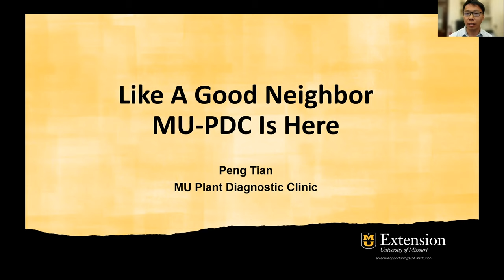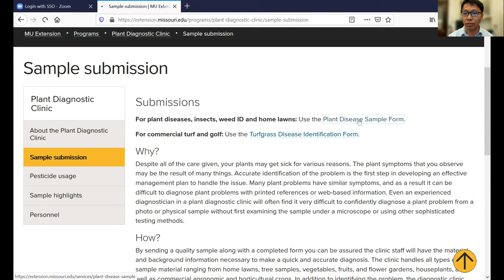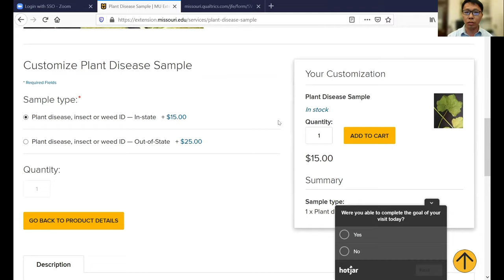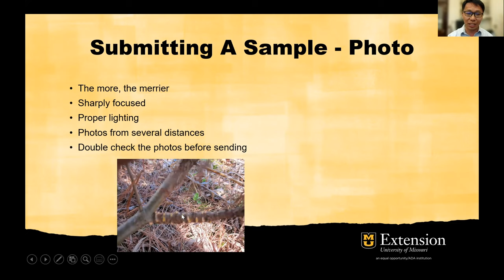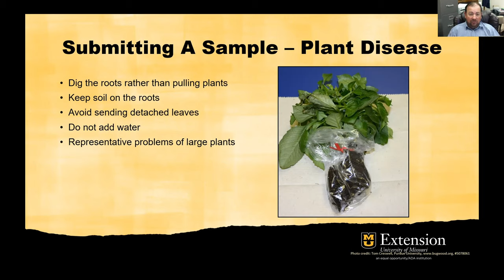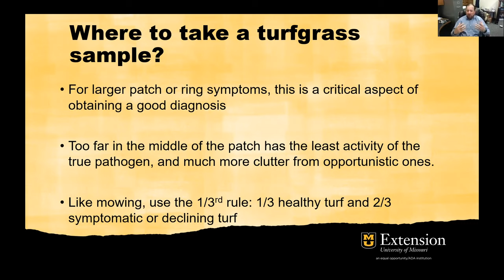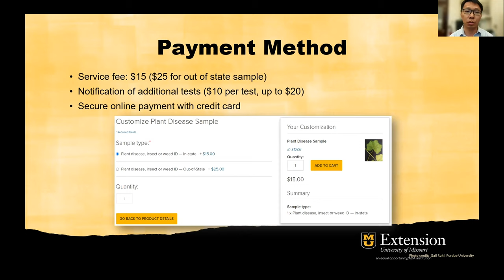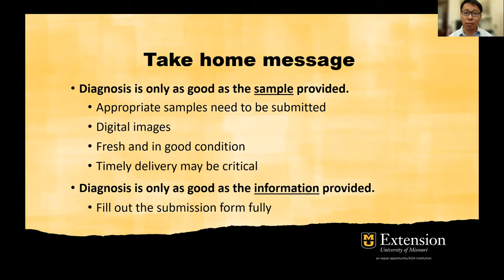Sample Submission Guidelines of MU Plant Diagnostic Clinic (MU-PDC)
0:00 - introduction to Plant Diagnostic Clinic
2:20 - Lab webpage information and sample submission system
10:26 - Services of The Plant Diagnostic Clinic
15:08 - How to take photos for your sample?
16:25 - How to submit insect sample?
18:03 - How to submit plant sample?
22:06 - How to submit turfgrass sample?
26:47 - How to pack and ship sample to the lab?
30:20 - How to submit a payment?
34:11 - The workflow of processing plant samples and take home message